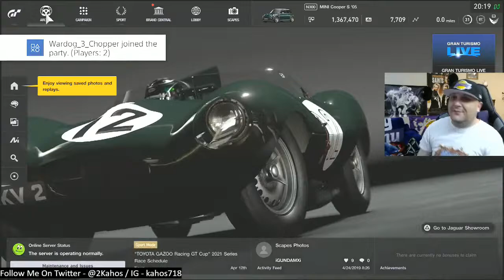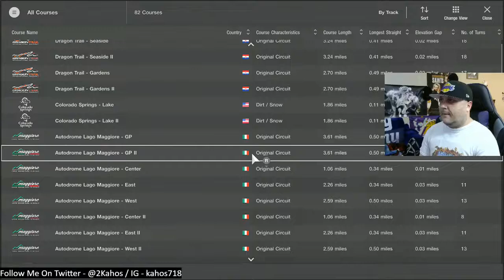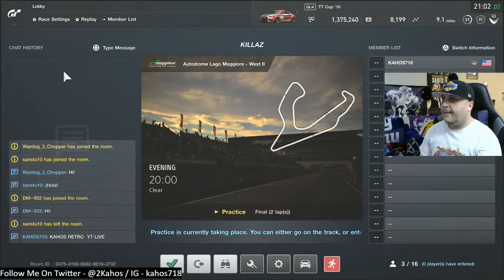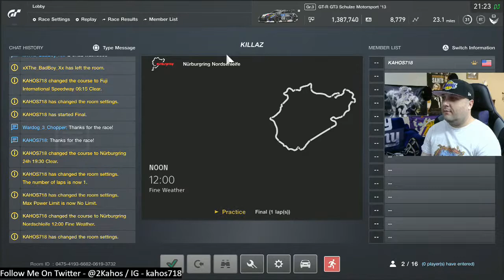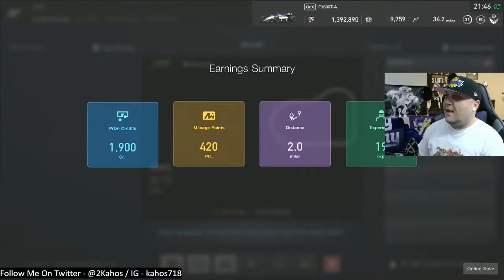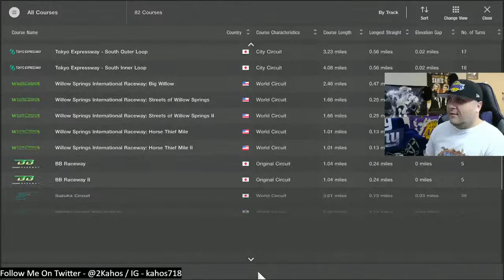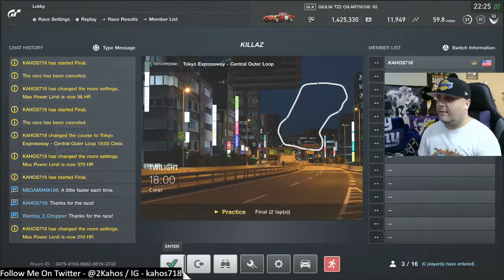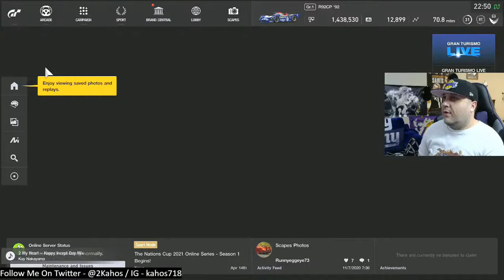GT Sport PS4 Episode 38 Stage 38 🏁 KAHOS VS. CHOPPER